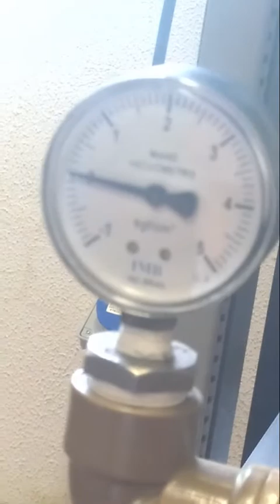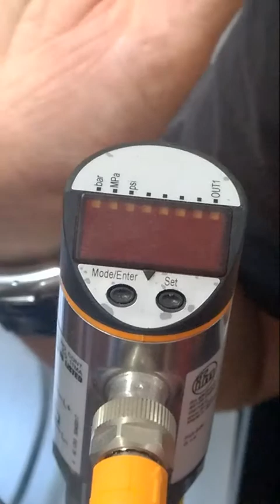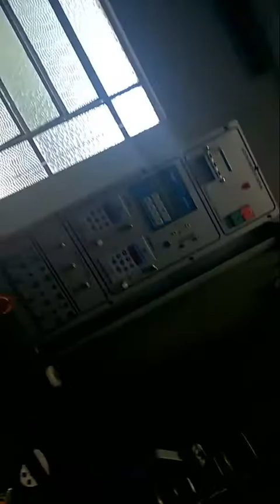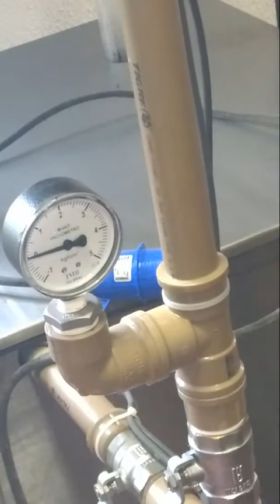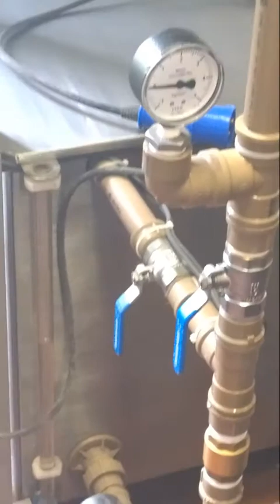Bancada de bombas que operam isoladamente e associadas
O vídeo apresenta a bancada e mostra como a mesma funciona e relata alterações que devem ser feitas para obtenção da curva da carga manométrica em função da vazão, tanto para a bomba operando só, com associada em série e paralelo com uma bomba igual